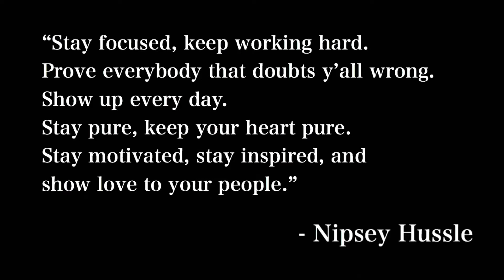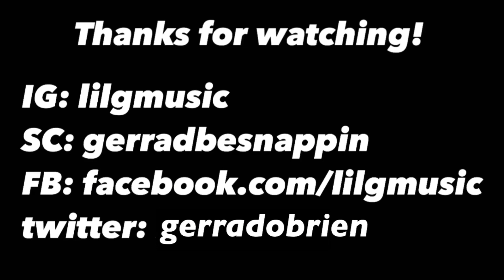EPISODE 193: ScHoolboy Q - CrasH Talk ALBUM REACTION + REVIEW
The Marathon Continues. Rest in power, Nip. 🙏🏾

Groovy Q has returned with a fierce new album with sounds everyone is sure to enjoy. Fans of today’s music and fans of artists that can really push their pen.

Music from Hundo available everywhere!!